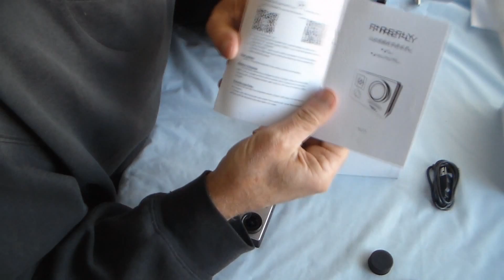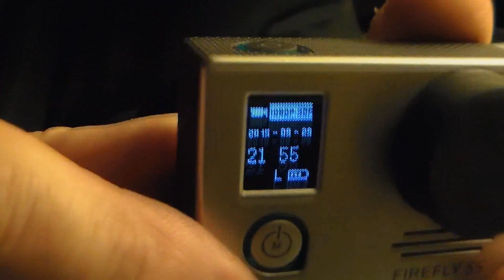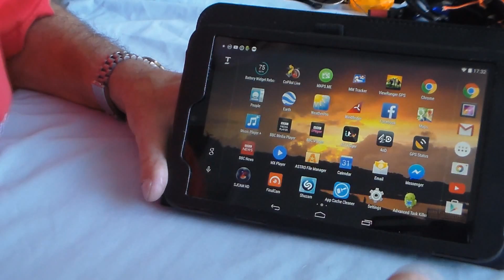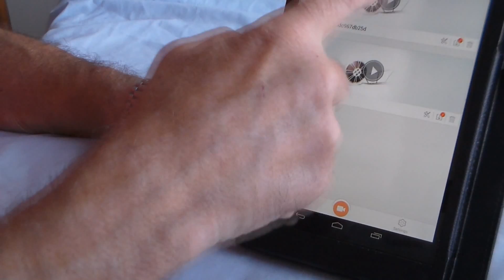FIREFLY 5S WiFi Sport DV Camera Best Review with Test Clips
The best FIREFLY 5S WiFi Sport DV Camera review, complete with how to use the camera, connect the wifi AND with tests clips.  Link for waterproof case And link to back pack clip
A QR code for the Firefly wifi app is on the buying link web site, or look for FinalCam in Playstore which also works.
Full specification
Brand Name: FIREFLY
Model: FIREFLY 5S
Type : Sports Camera
Chipset Name: Novatek
Chipset : Novatek 96655
Special Function: Microphone, AV-OUT, Time and date display, Auto power on/off, Photograph, WDR, Loop recording, Cycle recording, WDR, USB function, Automatic Start-Up, HDMI output
Storage
Max External Card Supported: TF 64G (not included)
Class Rating Requirements: Class 10 or Above
Display
Screen Size: 0.65inch
Power
Battery type: Removable
Capacity : 1600mAh
Power Supply: 5V
Charge Way : USB charge by PC
Working time: 2 hours 1080p 30fps (WiFi off)
Primary Info.
Wide Angle: 170 degree wide angle  (Don't think this is right? It's 110 degs.)
Image Sensor: Sony back illumination CMOS 12M image sensor and Novatek 96655 chipset
Camera Pixel: 12.0 megapixel
ISO: ISO400, ISO100, Auto, ISO1600
Video/Image/Audio
Decode Format: H.264
Video Format: MOV
Video Resolution : 1080P (1920 x 1080), 720P (1280 x 720)
Video System: NTSC, PAL
Video Frame Rate: 30fps, 60fps
Video Output: AV-OUT, HDMI
Image Format : JPG
Image Resolution : 12M (4032 x 3024), 8M (3264 x 2448), 5M (2592 x 1944)
Audio System: Built-in microphone/speacker (AAC)
White Balance Mode: Auto
Scene: Auto
Functions
WiFi: Yes
WiFi Function: Remote Control, Sync and Sharing Albums
WiFi Distance : 3 - 5 meters
Loop-cycle Recording : Yes
Loop-cycle Recording Time: 5min, Off
HDMI Output: Yes
WDR: Yes
HDR: Yes
Auto-power on: Yes
Delay Shutdown: Yes
Time Stamp: Yes
Interface Type: Micro USB, Micro HDMI, AV-Out, TF card slot
Language: English
Dimension/Weight
Product Weight: 0.075 kg
Package Weight: 0.3 kg
Product Size (L x W x H): 5.9 x 2.1 x 4.1 cm / 2.32 x 0.83 x 1.61 inches
Package Size (L x W x H): 17 x 11 x 8 cm / 6.68 x 4.32 x 3.14 inches
Package Contents
Package Contents: 1 x FIREFLY 5S WiFi Sport DV Camera, 1 x 1600mAh Battery, 1 x Lens Cap, 1 x USB Cable (0.8m Length), 1 x AV Cable (About 0.2m Length), 1 x English / Chinese User Manual